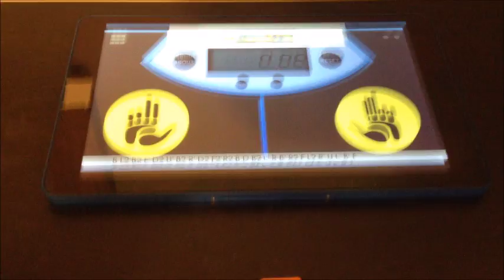Creating a 1x1 Rubik's Speed Cube, Unexpected Mishap!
What is up guys, this is my weekend project of a 1x1 Rubik's Cube!